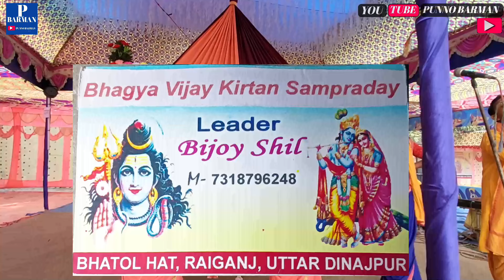প্রভাতী কীর্তন || দুঃখের হরিনাম কীর্তন bhawaiya kirtan || Shri Krishna bolo